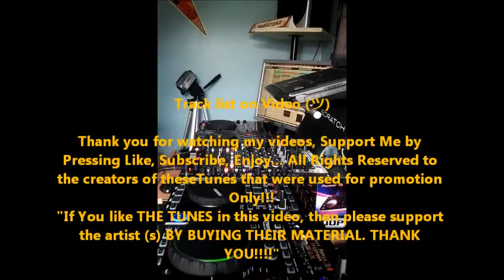Regueton - Dj La Rocca Practice Series Jun 2 2012.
Una pequeña practica de Regueton usando los Citronic MPCD-X3 y el Ableton Live para los Samples o Tips

Track list on Video (ツ)

"If You like THE TUNES in this video, then please support the artist (s) BY BUYING THEIR MATERIAL. THANK YOU!"